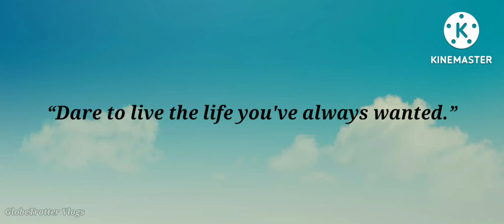WHERE ANGEL'S DARE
Ladhak - Ladakh  is a region administered by India as a union territory, which constitutes a part of the larger Kashmir region and has been the subject of dispute between India, Pakistan, and China since 1947.